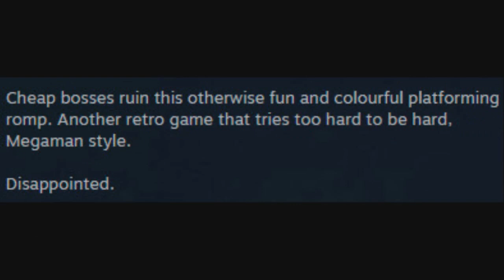Freedom Planet: Classic Sonic Ripoff?!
So recently I came across this game through someone's review and I found that it had the potential, so I picked it up and played it and by god how many things about this game that just does alot and even all of it.

To anyone that thinks I'm serious, c'mon now I was just mixing lines up, give this game the go with them 15 dollars, or you could try out the demo here